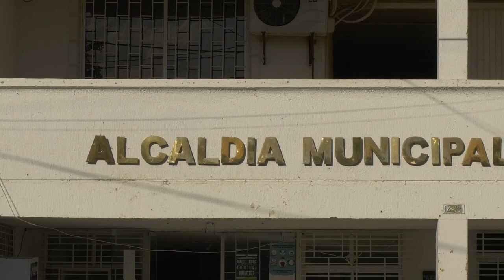DENUNCIARÁN A ALCALDE DE BOSCONIA POR APROPIARSE DE AYUDAS HUMANITARIAS A VÍCTIMAS